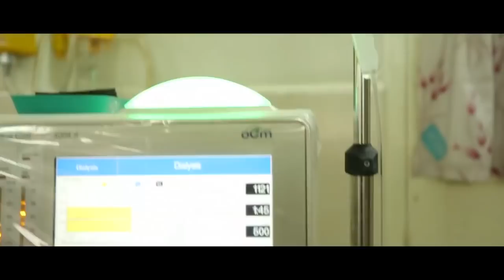തണൽമരങ്ങൾ - A heart touching shortfilm.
Concept and Script : Fr. Anil Philip C M I
                                   : Rohit H
Dop                            : Rohit H
Editing                       : C.G.Manoj
Ass.Direction           : Babu Chelakkad
                                     Aravind Babu
Spot Edit                   : Anandu V

Organ donation is not a tragedy, it is a beautiful light in the midst of one. Thanalmarangal is a short movie showing the importance of kidney donation.